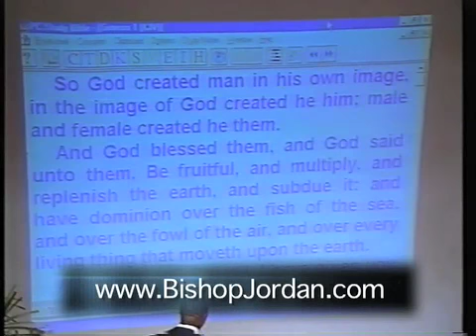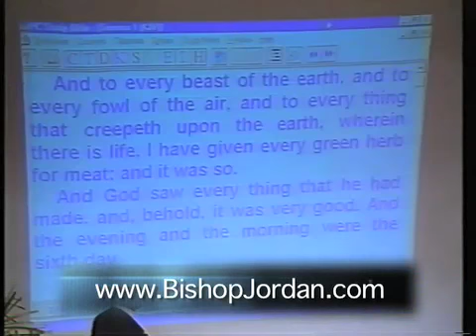2 of 4: What Every Woman SHould Know About Men - Master Prophet E. Bernard Jordan